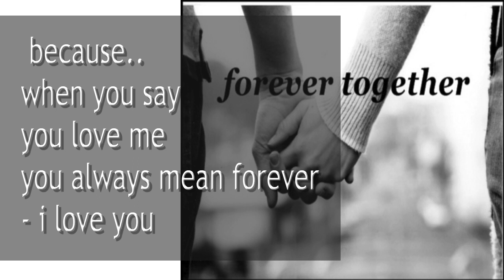Leo September 11 - 15, 2017 ! plz share !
Leo  Horoscopes ! September 11 - 15,  2107 from super cool & fun.. do do doooo ! Sonny Rosati !!!

Astrology & Tarot readings with Sonny !

Sonny's Amazon.com Wish List:

- S!